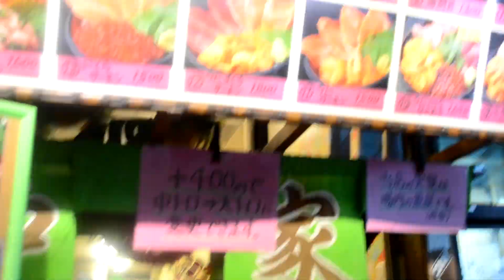Pesce CRUDO alle 6 del mattino FATTO : )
Chi non vorrebbe un bel domburi alle 6 del mattino ...
io sempre !
a 2,45 la foto del super domburi : )